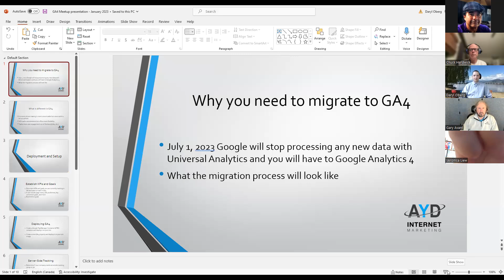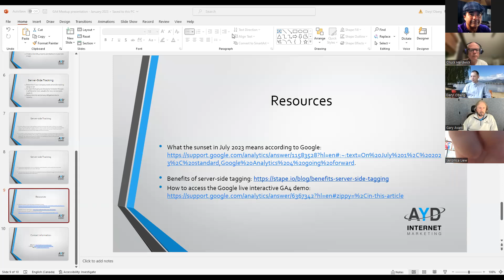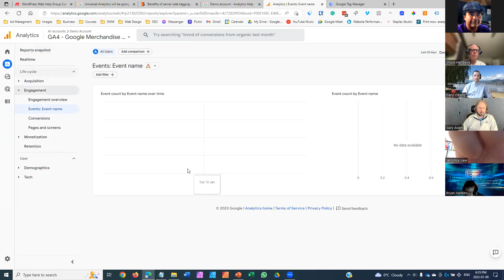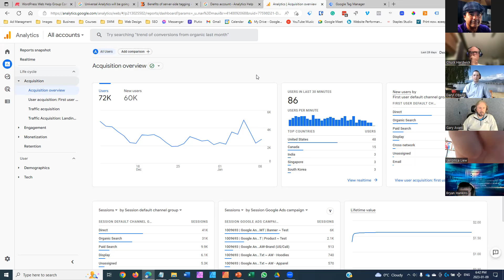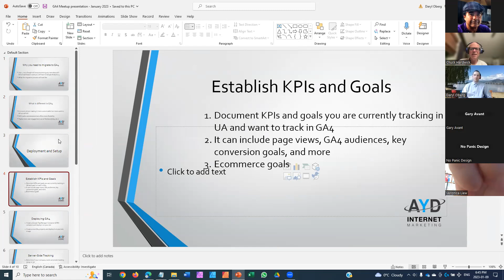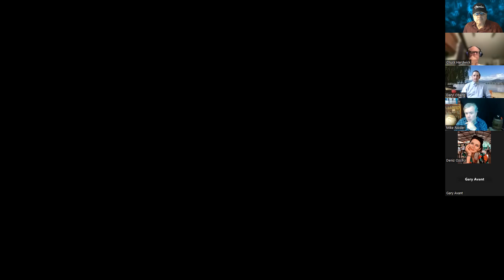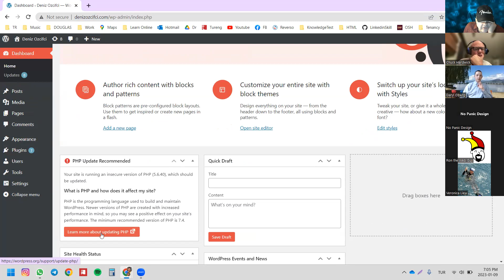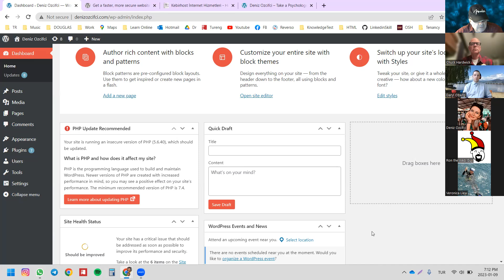Google Analytics (GA4) - WordPress Web Help MeetUp, Jan. 9, 2023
PRESENTATION: Getting Ready for Google Analytics 4 (GA4)
by Daryl Oberg. AYD Marketing

July 2023 Universal Analytics is going to stop processing new data. Are you or your client's set up and ready? Learn what makes Google Analytics 4 (GA4) different and how to make the migration process easier and more seamless.

Event-driven Google Analytics 4 has the power to show you what is driving your business forward by tracking more user engagement metrics tracked out of the box. Paired with better integration with serverside tracking if you require it.

Get familiar with the basics of GA4 and the easiest deployment methods.

ABOUT OUR GROUP:

Got a WordPress question, problem or challenge? OR...are you an expert with knowledge and experience and the willingness to share it?

Join us on the 2nd Monday, 6pm PST to discuss topics, issues, and products in the WordPress world. This is the most popular Content Management System (CMS) for a lot of really good reasons!